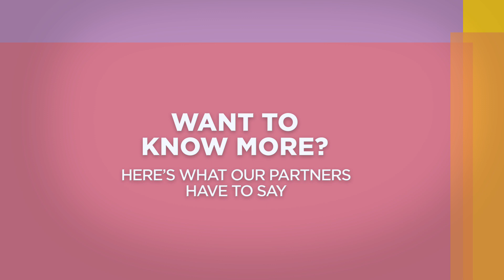IDFC "BAAP" Video